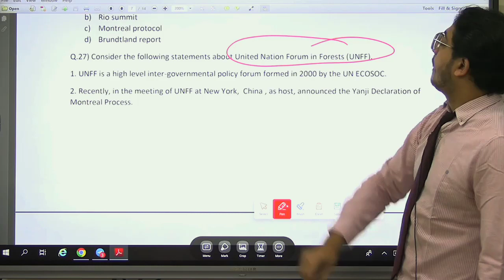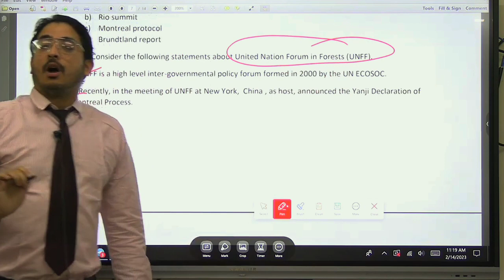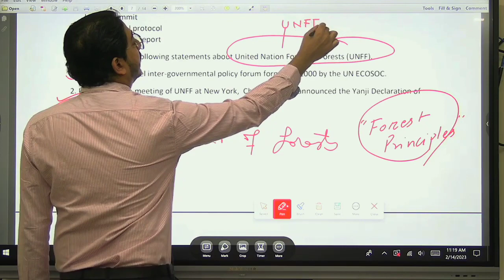The "Kesari" Series of MCQs/United Nations Forum on Forest (UNFF)/Day33 /Daily12pm/@CSRsIAS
🅾️In this 'Kesari' Series of MCQs, one question from assigned syllabus of UPSC/ State PCS will be posted daily at 12 pm
⭕️Today the focus is on: United Nations Forum on Forest (UNFF)/MONTREAL Process/Forest Principles

🔵Don't forget to set a reminder of 12 pm daily.

Regards
CSR' s IAS
Yours Personal UPSC Mentor 🙏